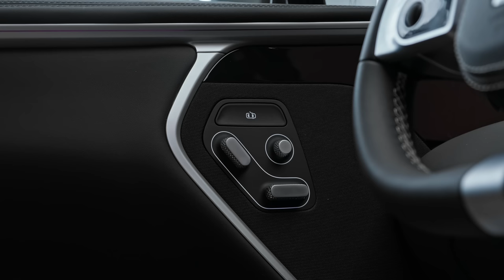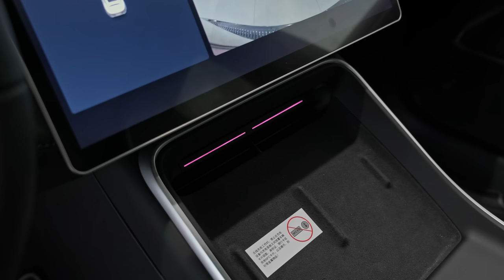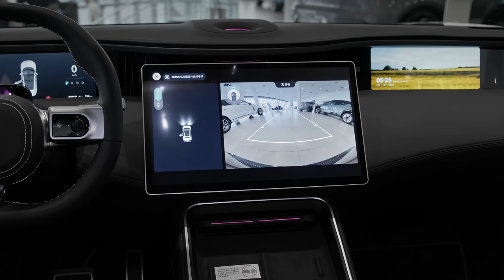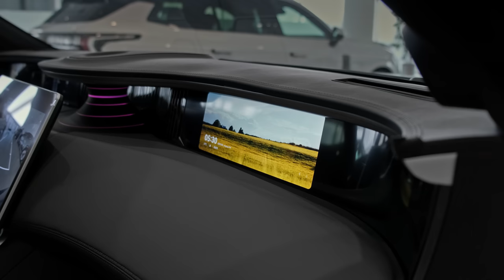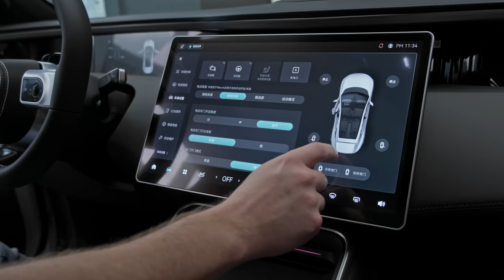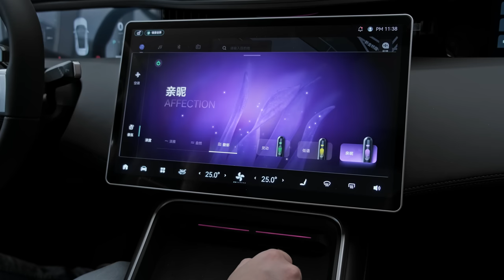2024 Avatr 11 - Futuristic Excellent SUV!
Thanks: Borishof

Avatr 11 is officially the first car with Huawei Inside

Avatr 11 is finally official, with pre-orders opening on Monday. The pricing starts at $51,800 and there are three versions of the car, all with dual-motor AWD setup. The first deliveries are expected in December with the most expensive version to reach its customers early in 2023.

Avatr was initially a joint venture between Changan Automobile and Nio and it was simply called Changan Nio. Since 2018 when the company was founded, Nio’s stake has gone down from 50% down to just under 1% through many rounds of financing. Huawei and CATL are the biggest shareholders currently and the company decided to change its name to Avatr to mark the move away from Nio.

The architecture that underpins the Avatr 11 is called CHN and it was developed jointly by Changan, Huawei and CATL specifically for the brand. The power comes from a dual-motor setup designed by Huawei and called DriveONE. This four-wheel-drive system is made up of 195 kW front motor and 230 kW motor sitting at the rear with a combined torque of 650 Nm. That allows the car to accelerate from 0 to 100 kph in 3.98 seconds.

The motors get their energy from CATL supplied CTP (cell-to-pack) ternary lithium-ion battery packs. They are available in 90 kWh with 555 km range and 116 kWh capacity with 680 km of range. Those numbers are from the CLTC cycle making them highly optimistic, or rather unachievable. Still, the car should be able to deliver 500 km of range with the biggest battery pack.

The battery is built on the 750V technology and offers fast charging with up to 200 km range added in 10 minutes in perfect conditions. We talk about charging speeds in detail here and we explain why the numbers given by manufacturers are quite often misleading.

The Avatr 11 is 4,880mm long and 1,970mm wide with 1,601mm of height putting it at the top end of the medium SUV segment. It is slightly shorter than Audi e-tron S and just 3 cm longer than NIO ES6 which is its direct competitor in China.

The car is the first one on the market to come with the Huawei Inside - the Huawei’s full stack smart car solution. The company says it had 2,000 engineers working with Huawei to develop the AVATRANS - the assisted driving system. It allows for self-driving in all scenarios including highway, urban and parking situations.

The system consists of 34 sensors with 3 LiDAR and a central computer apparently capable of 400 TOPS which make Tesla’s 36 TOPS look rather pedestrian.

The infotainment is taken care of by a floating 15.6 inch central screen, the system is obviously HarmonyOS supplied by Huawei. Front passenger and driver have additional screens right in front of them and the only physical buttons are on the doors for operating windows and electric seats.

Three models are priced at RMB 349,900 ($51,800) then RMB 369,900 ($54,800) and finally RMB 409,900 ($60,700). There is the 500 units limited version called Avatr 011 that comes at RMB 600,000 ($88,850) and the only color option for that version is black.

Avatr signed a long-term strategic cooperation contract with BP to develop a high-speed charging infrastructure for its vehicles. The plan is to build 100 fast-charging stations across 19 cities in China by the end of 2023. The stations will be capable of 480 kW charging split between two cars, offering stable 240 kW per vehicle.

Avatr plans to open its experience centers in 110 cities all over China with the first 10 locations already up and running.